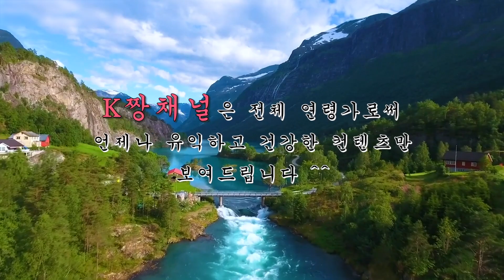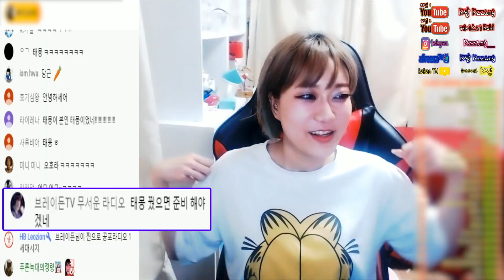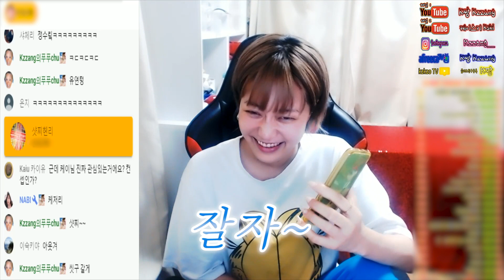우결인지 진결인지 이제 저도 헷갈...헿♥│입운동★Talk│K짱│Kzzang│